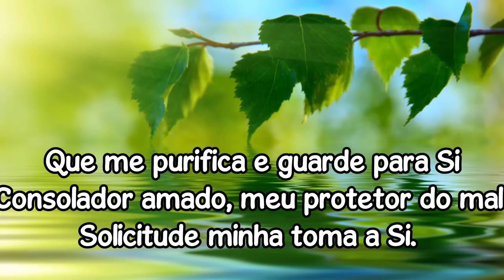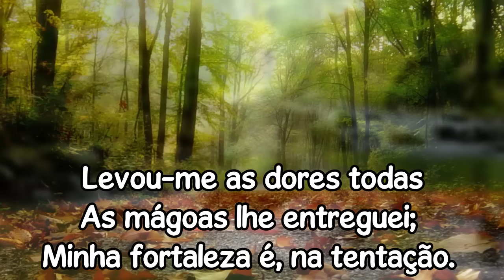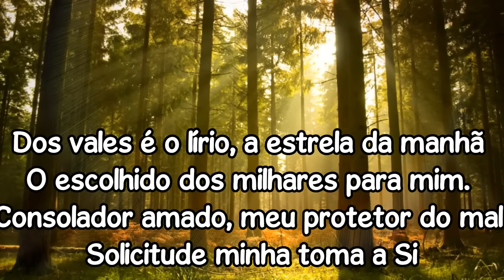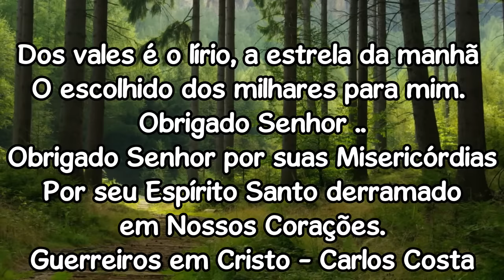JESUS, O BOM AMIGO ( * LEGENDADO * )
Meu Amigo Jesus não mudou, Ele continua Amado os Pobres
e Símplices de Coração .. Avante Guerreiros em Jesus Cristo​ ..
Ele Reina e Reinará para Sempre ..